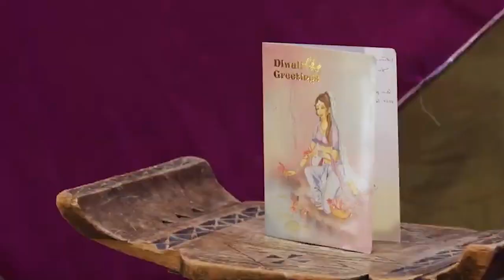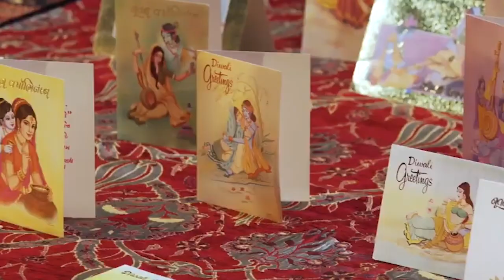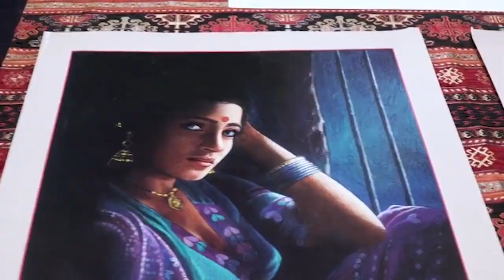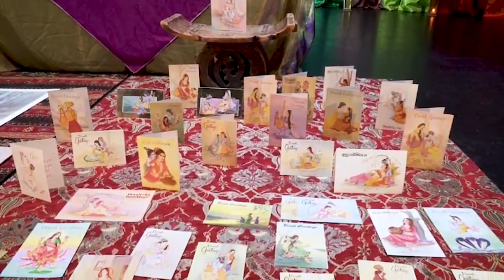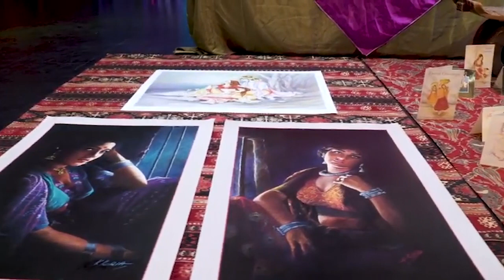Kamal Koria Diwali cards by Curator Khyati.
Khyati talks about Leicestershire artist Kamal Koria. Diwali cards and contemporary paintings.